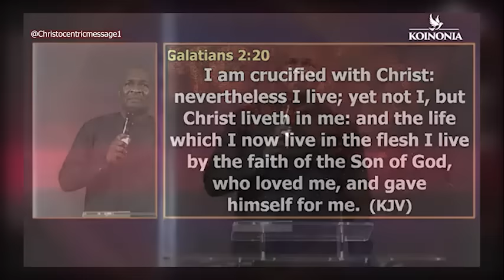WHAT ARE THE WAYS OF GOD? - APOSTLE JOSHUA SELMAN